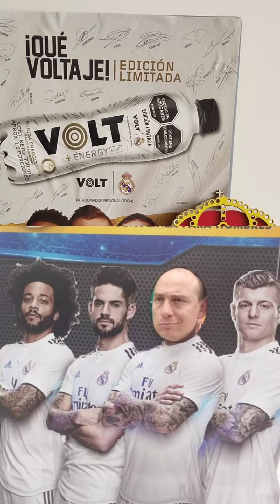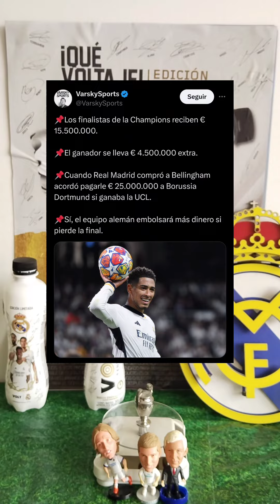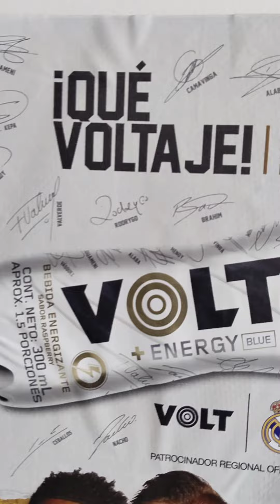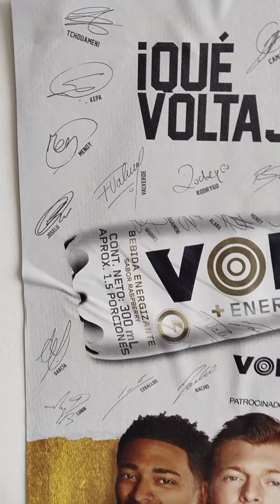Real Madrid campeón championsleague La final más predecible? Es mentira el fútbol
A pesar de los escándalos arbitrales Real Madrid jugará la final de la Champions League y aumentará su leyenda como el mejor equipo de la historia.